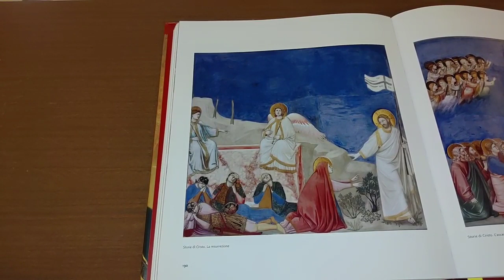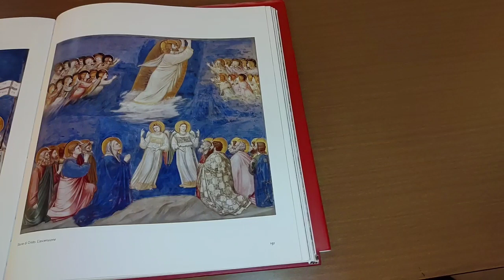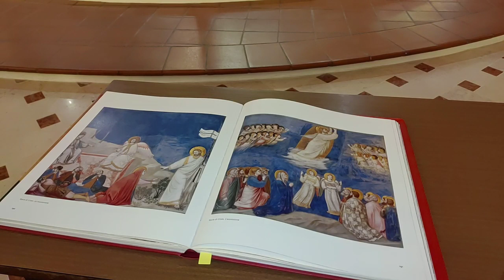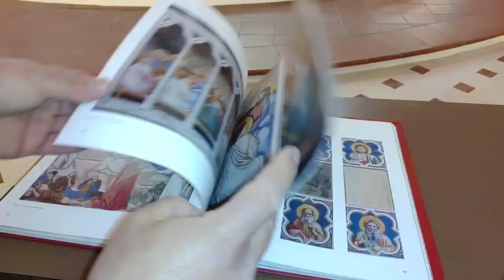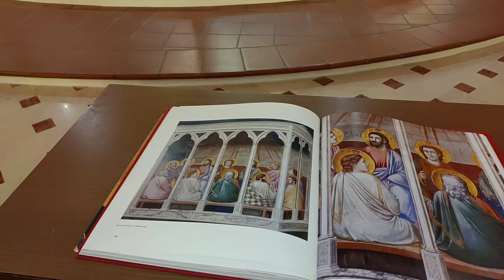Pellegrinaggio a Valdragone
Pellegrinaggio del Vescovo Andrea sui luoghi cari alla spiritualità feretrana